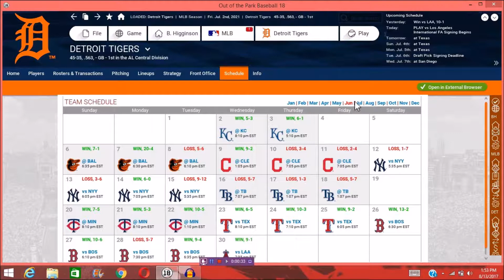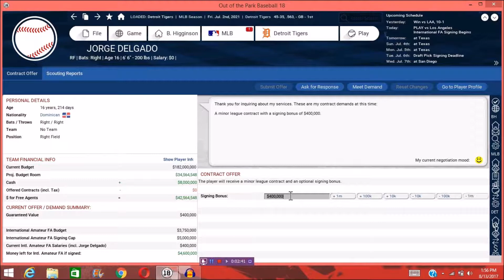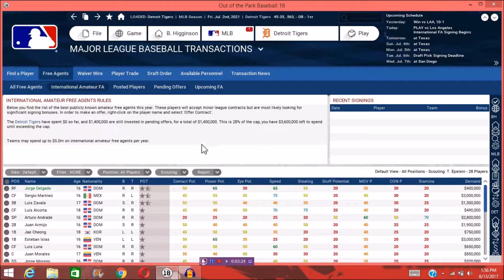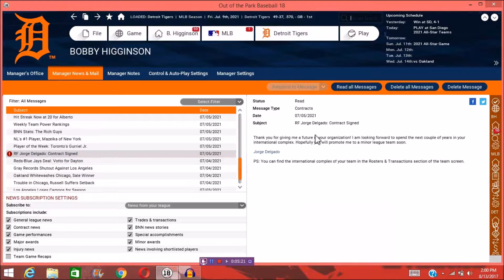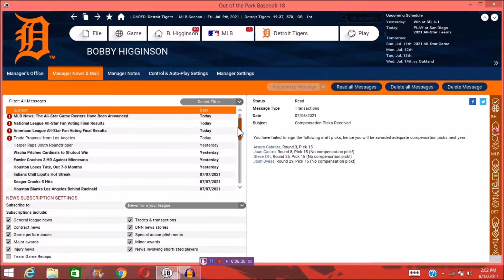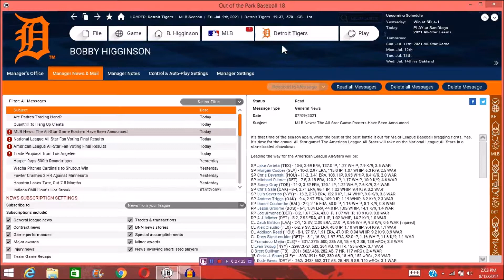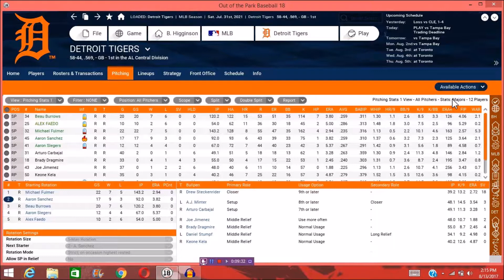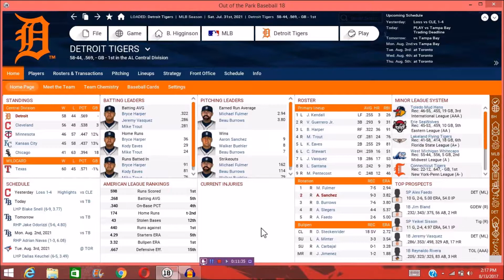Out of the Park Baseball (OOTP) 18: Detroit Tigers GM Let's Play Episode 20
Episode 20: 2021 International Free Agency. All-Star Teams. Trade Deadline. Season and Team Update(s).